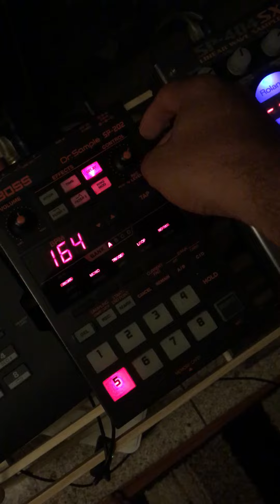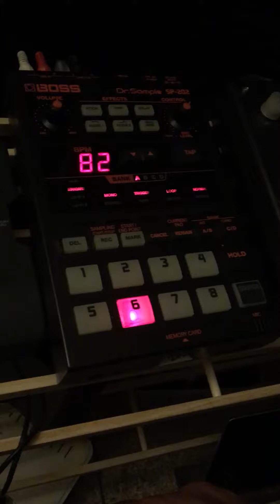Roland ms1 boss sp 202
Chopped up and played the samples on my Roland MS 1 and recorded it into my sp 202.